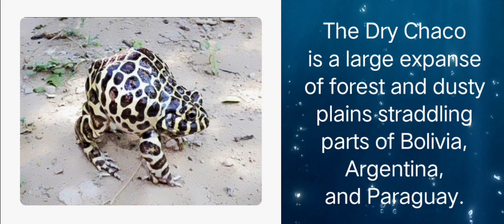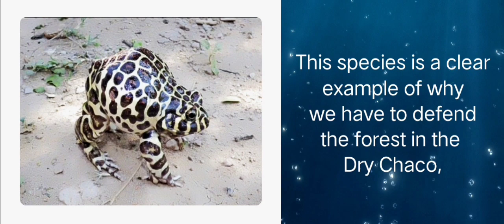Scientists track down rare leopard_print frog_find its tadpoles